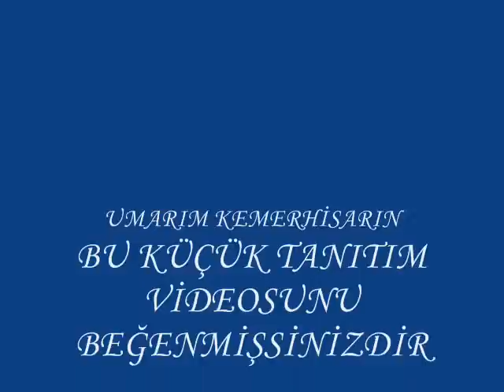kemerhisar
kemerhisarın ufak bir tanıtım videosu